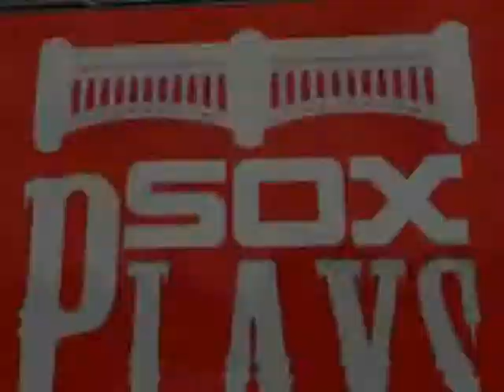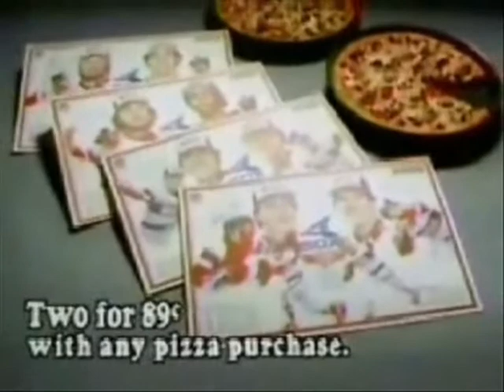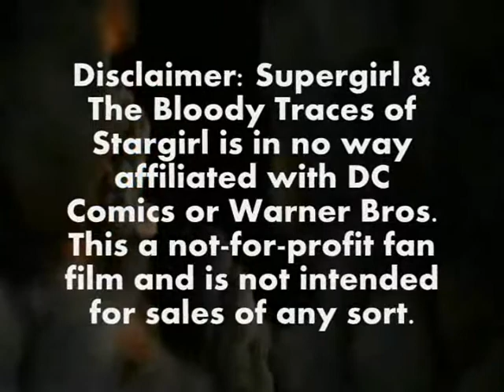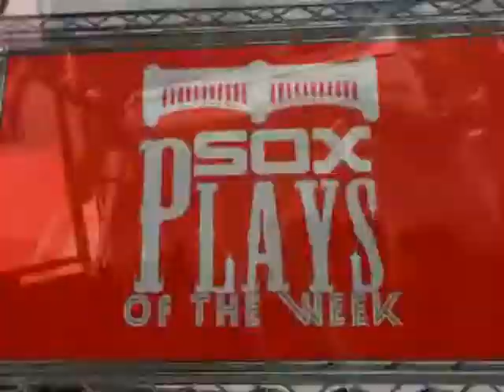SoxNET's Sox Plays Of The Week-April 21st-27th, 2014 (MLB The Show Commentary/Highlights)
Welcome to another installment of SoxNET's Plays Of Week on WON YouTube Network, powered by MLB: The Show. We look back at the top 10 highlighted plays of the week from the games that the New York White Sox played. From Offense to Defense. From Pitching to hitting. We have it all. This week we focus more on the Sox offensive attack while we look at the top 10 highlighted played of the games from April 21st to April 27th, 2014. We hope you check it out & enjoy!

Next Game-cast--Baltimore Orioles Vs. White Sox NY-Wednesday Noon on The Plus 5.2 and Thursday 7pm on WON UPN 5